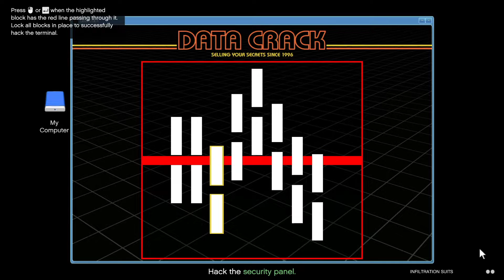Infiltration Suits: Fort Zancudo 💠 Casino Heist Prep | GTA Online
You know, sometimes I wonder where I'd source half of my equipment if it weren't for this great country's abundance of private security contractors. Tonight's shopping list, courtesy of Merryweather Security, includes stealth equipment, night vision goggles and noiseless covert rappelling gear. Infiltration Suits is an optional prep mission featured in Grand Theft Auto Online as part of the The Diamond Casino Heist. It is a freeroam mission needed to progress The Diamond Casino Heist. Completing this setup allows players to use the elevator shaft as an entrance to the vault as well as having night vision capabilities during the Silent & Sneaky approach. Lester informs the player that either Merryweather Security agents at Fort Zancudo or scientists at Humane Labs and Research (depending on which mission the game chooses) has infiltration equipment that can help infiltrate the casino. Once at the location, the player can either utilise stealth or kill the enemies to get to the lockup. To open the garage doors, the player needs to hack the security panel to get inside and steal the suits. As soon as the panel is hacked, the enemies will be alerted. Two bags need to be stolen from inside, and after players lose their three-star wanted level and deliver the suits to their Arcade, the mission is complete.